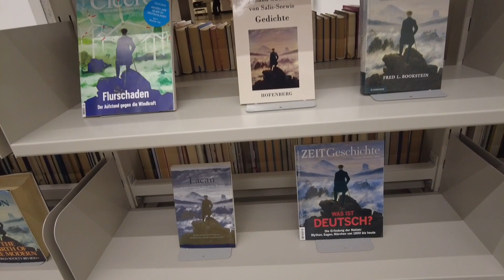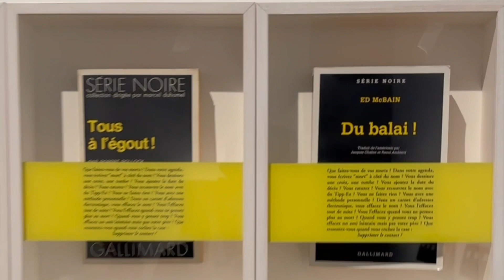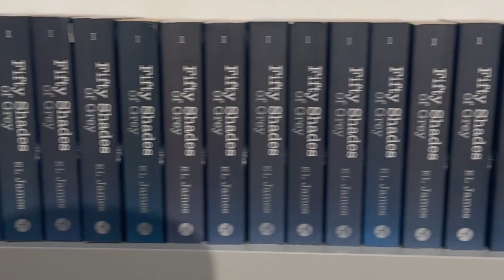Prague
A train ride to Prague the capital of the Czech Republic to visit the exhibition "READ" by Elmgreen & Dragset at Kunsthalle Prague.